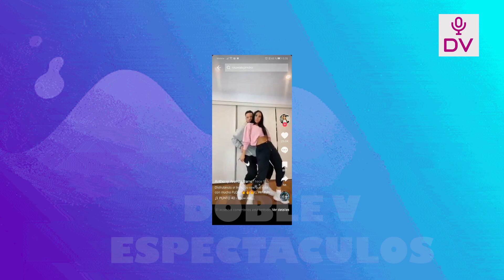MELISSA PAREDES: ANTHONY ARANDA ASEGURO QUE JAMAS TUVO CELOS DE RODRIGO CUBA “NO TENDRI POR QUE”